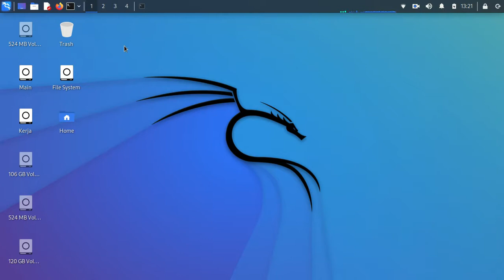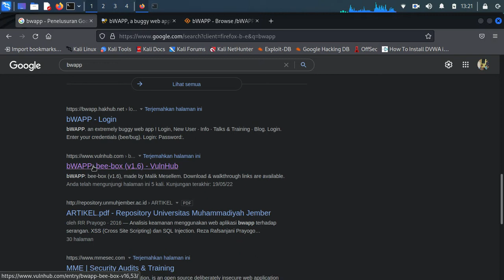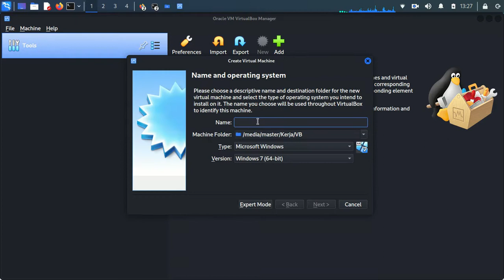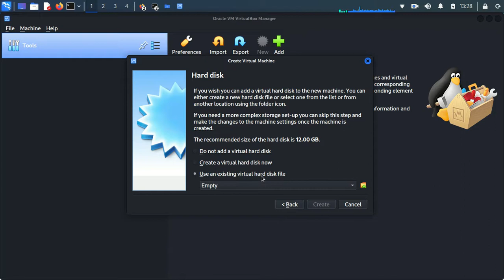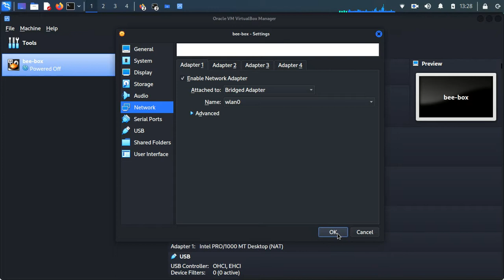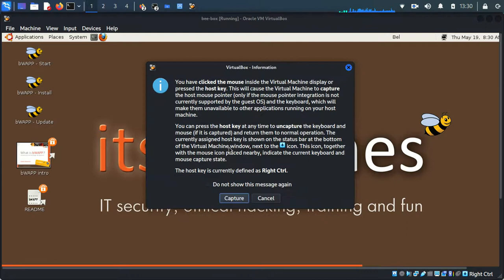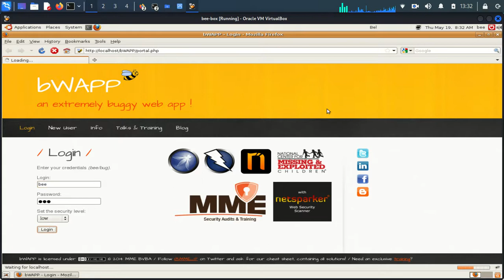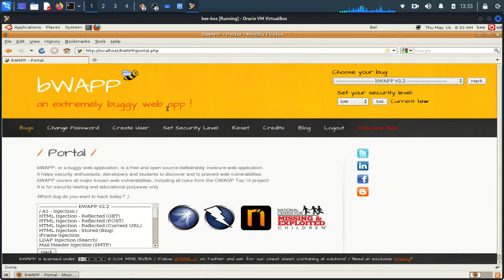How to install bWAPP bee box using virtualbox | Create your own Laboratory | Kali Linux beginner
Bismillah, hello friends, this time I will share a short tutorial on how to install metasploitable2 on virtualbox using kali linux, hopefully it will be useful.